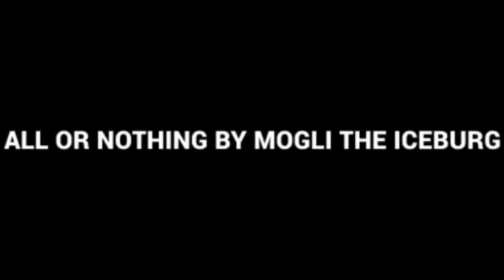Hurting Myself In VR - GORN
It's been a long time since I was in the world of VR so I thought I'd go back. One of my base stations is broken so things are a little wonky at the moment. I almost broke my mic three times and bumped my knee of a table so far. I should really fix my room scale.

This version of GORN is a FREE prototype on itch.io. If you would like to play out the demo for free follow this download link and start playing!

P.S. - Sorry about the audio. Hopefully it doesn't break any ears. I'll be sure to do better next time!